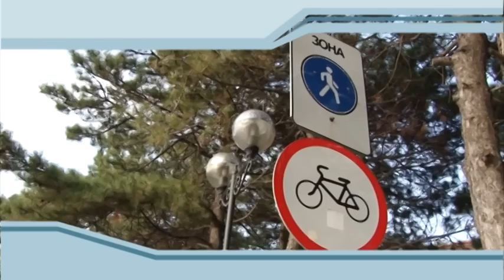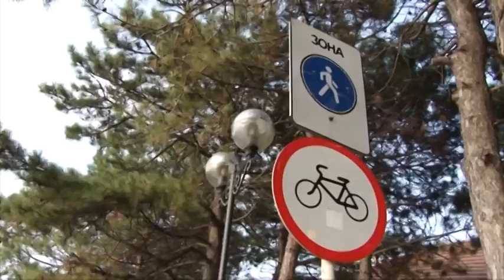Новости "Анапа Регион" от 25 августа 2016 года